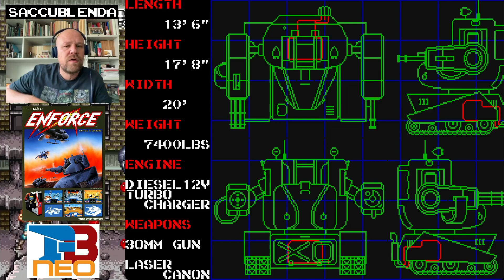Video-sfida: Enforce [ARCADE]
REGOLE UFFICIALI PER LE SFIDE:
1- Massimo 3 tentativi.(crediti) per ogni sfida E' possibile anche fermarsi dopo il primo o il secondo tentativo). I crediti non utilizzati saranno accumulabili e spendibili per l’acquisto di vari vantaggi, i crediti non spesi a fine stagione saranno convertiti in punti per la clasifica (2 crediti= 1 punto), alla fine del video il giocatore può dire come verranno usati i propri crediti se accumulati, se non dice nulla verranno semplicemente accreditati, non si possono utilizzare i crediti accumulati per integrare il numero dei tentativi nella sfida successiva, i tentativi saranno sempre e comunque massimo 3
2- È consentito provare il gioco prima per un numero illimitato di volte, le prove vanno fatte a telecamere spente. I video validi ai fini della sfida saranno sempre e comunque i primi 3 tentativi registrati.
3- I video dovranno essere pubblicati TUTTI in contemporanea, stesso giorno, stessa ora, non saranno validi tentativi eseguiti PRIMA o DOPO la data precedentemente prefissata. Tuttavia saranno consentiti fino ad un massimo di 2 ore di ritardo dall’orario stabilito(cartellino giallo)
4- Non sono consentiti tagli nei video, ove chiaramente presenti la sfida non sarà dichiarata valida.
5- Non sono consentiti video privi di commento, ove presenti la sfida non sarà dichiarata valida.
6- Le versioni dei giochi devono corrispondere per tutti, è possibile comunque che siano accettate anche versioni diverse.Dove ci saranno versioni diverse i video saranno sottoposti a verifica per vedere se il ranking punteggio corrisponde. Nel caso contrario la sfida in questione non sarà ritenuta valida
7- Il punteggio di ogni singolo tentativo deve essere sempre chiaramente visibile. Qualsiasi tentativo non leggibile sarà annullato anche singolarmente.
8- A seconda delle infrazioni ci saranno 2 cartellini, con la squalifica si prenderà il cartellino rosso che equivale alla sottrazione di 1 punto in classifica, per infrazioni minori ci sarà il cartellino giallo che verrà di volta in volta deciso dai giudici in base all’entità dell’infrazione, 2 cartellini gialli equivalgono ad 1 rosso e inficeranno un punto di penalità in classifica, i cartellini gialli vengono rimossi solo se si è in possesso del collezionabile re artù.

Regole aggiuntive:
- È consentito l'utilizzo di glitch e bug, sfruttando errori insiti del gioco e similari. Volontariamente o involontariamente.
- Non è consentito il point pressing. Stare nella stessa area a farmare punti per più di 10 secondi è considerato point pressing.
- Non sono consentiti trucchi ed hack, vite infinite e similari.
- Nei giochi arcade non è possibile continuare la partita dopo aver perso tutte le vite.
- È necessario un breve video presentazione per introdurre la sfida

RUOTE BONUS E MALUS-
BONUS:
1- Alla fine di ogni sfida l’ultimo classificato sarà sottoposto alla ruota Bonus
2- Il bonus deve essere utilizzato nella sfida successiva, se non si utilizza verrà annullato poiché non accumulabile
3- La stessa persona  può prendere il Bonus anche più volte consecutive, può comunque dopo la seconda volta decidere di donarlo.
MALUS:
1- Alla fine di ogni sfida il primo classificato sarà sottoposto alla ruota Malus

Alla sfida successiva si ha l’obbligo di sottoporsi al Malus.
Se il giocatore avete il Malus non partecipà alla sfida successiva questo comunque non si annullerà e rimarrà attivo fino alla prima sfida utile.
La stessa persona  può prendere il Malus consecutivamente più volte, non può donarlo.
Se una persona arrivata prima tocca il malus ma ha lo scudo, quest’ultimo va dato alla prima persona seguente in classifica senza uno scudo.